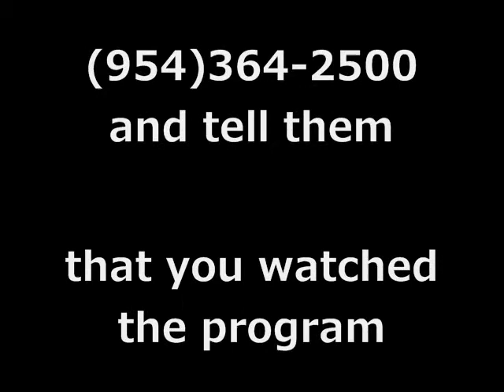Gay Adoption,Channel 10, Part 20001 0002